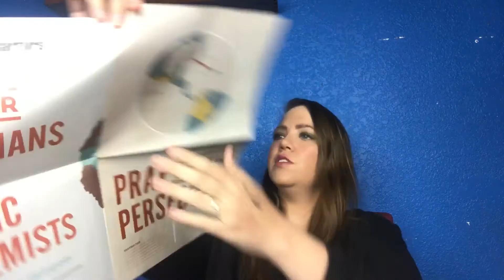Freebies!! January 2017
Always check IBOTTA before and after shopping!

I follow Vonbeau.com and Freebie Ninja on Facebook and that's where I get notifications for all the freebies!!!

🎼 Song: Locally Sourced by Jason Farnham

Rebecca Cothern
Haileyville, Oklahoma 74546
Add me on Snapchat! Username: peach5416